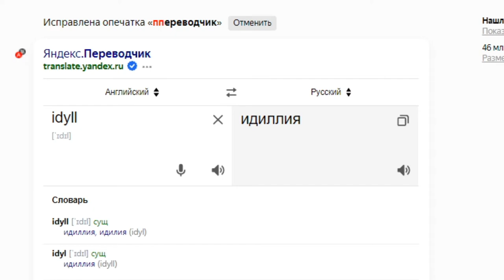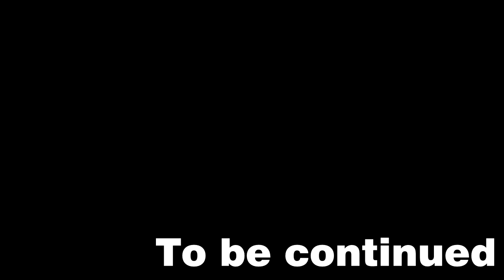ТОРГОВЛЯ И РАЗМНОЖЕНИЕ ЖИТЕЛЕЙ - Minecraft ОДИН БЛОК ХАРДКОР (#4)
Ванильная игра, но отнюдь не ванильное выживание. Нам предстоит пройти через трудности и получить удовольствие от прохождение, где любая ошибка приведет к удалению мира. А интереснее это прохождение делает тот факт, что мы находимся на границе пропасти в которую упасть - проще простого!

Плейлист           ​​​​​